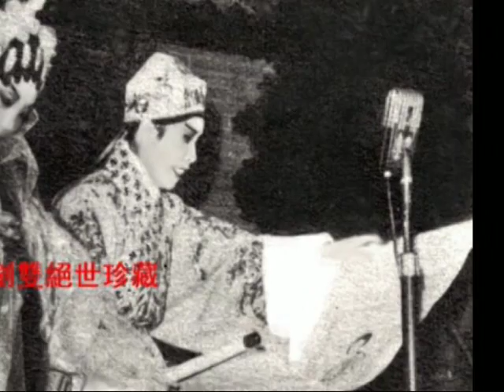牡丹亭之幽媾(4) - 任劍輝 白雪仙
[戲迷情人]任劍輝博客 牡丹亭之幽媾聲帶来自1957年现塲錄音,照片是1968年舞台 演出 Opera was taped live during the 1957 debut of Peony Pavillion while the photos captured their last live performances in 1968